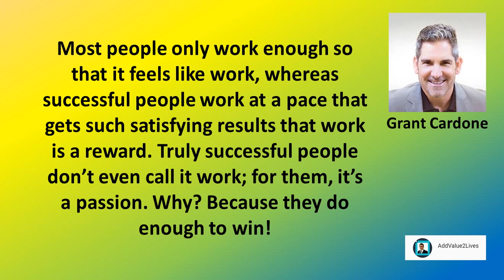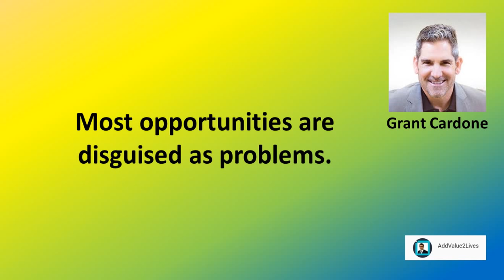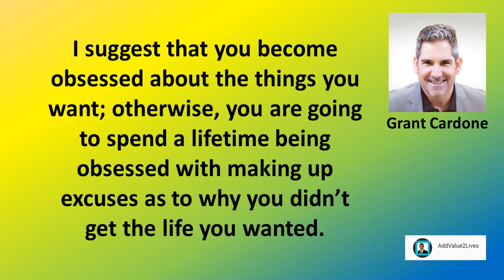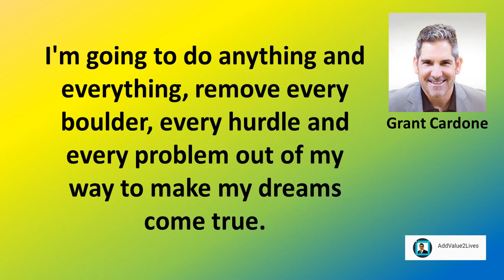Grant Cardone Inspirational Quotes For Success (2018)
Anyone who minimizes the importance of success to your future has given up on his or her own chances of accomplishment and is spending his or her life trying to convince others to do the same.

Just Remember: The people that say, "your dreams are impossible " have already quit on theirs.

Most people only work enough so that it feels like work, whereas successful people work at a pace that gets such satisfying results that work is a reward. Truly successful people don’t even call it work; for them, it’s a passion. Why? Because they do enough to win!

Most opportunities are disguised as problems.

Rich people use debt to leverage investments and grow cash flows. Poor people use debt to buy things that make rich people richer.

Success is your duty, obligation and responsibility.

Never reduce a target. Instead, increase actions!

I suggest that you become obsessed about the things you want; otherwise, you are going to spend a lifetime being obsessed with making up excuses as to why you didn’t get the life you wanted.

I'm going to do anything and everything, remove every boulder, every hurdle and every problem out of my way to make my dreams come true.

Don't go to work to work, go to work to prosper.